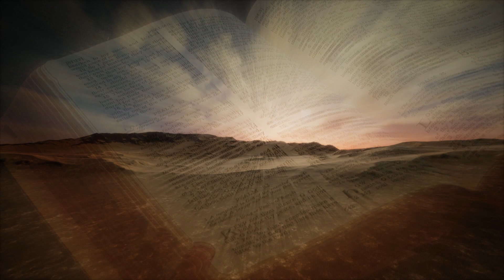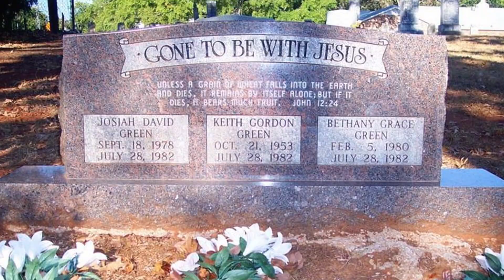OH LORD YOU'RE BEAUTIFUL - Michael Battista - (A Tribute to Keith Green) (Official Music Video)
Keith Green was a very talented Christian Contemporary Artist.  He was an amazing songwriter, vocalist, and a virtuoso pianist.  His music has for over 40 years always moved me musically, spiritually and emotionally.
This is my version of his song "Oh Lord You're Beautiful" as a Tribute to Keith. I arranged it harmonically very close to his version. Drum groove, rock guitar and orchestral arrangement was what I added to it. And most importantly I sang it with the same heart and expression towards a love for God as he always did which is why he touched so many lives with his music.

Produced, Recorded, Engineered, Mixed & Mastered By Michael Battista
All Electric Guitars, Keys, Bass, Drum Programming & Orchestral Arrangements By Michael Battista
All Lead Vocals by Michael Battista
Video created by Michael Battista